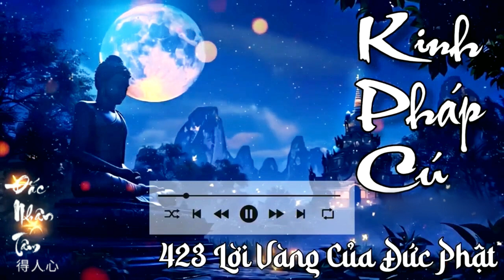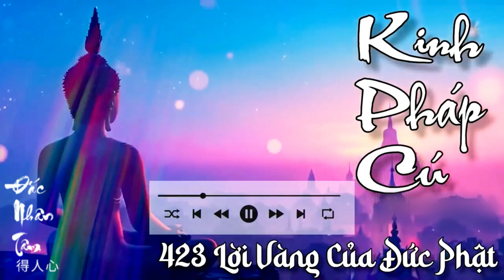Cẩm nang cuộc sống, pháp bảo cho hành trình giác ngộ của mỗi người